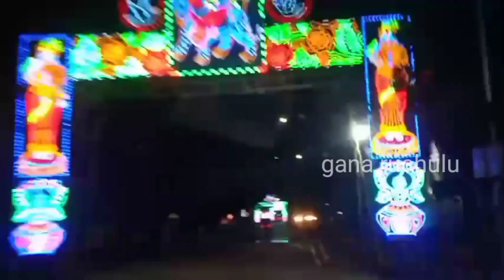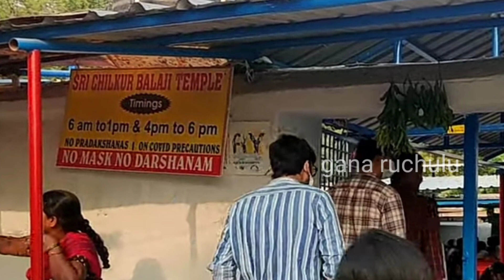🙏చిలుకూరు108 ప్రదక్షిణాలు 4 రోజులె గుడిలో | కానుకలు ఉండి లేని గుడి | Chilkur Balaji Temple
Hilton Restaurant
6-2-940/A, ground floor, opp shadan college pillar No:1184, Taj Enclave, Khairtabad, Hyderabad
location

Numaish hyderabad 2023 offers 50% last day shopping చివరి రోజు కుప్పలు గా బట్టలు చాలా తక్కువ రెేట్లు

Sri Narsing Bhelpuri ( ABIDS)
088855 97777